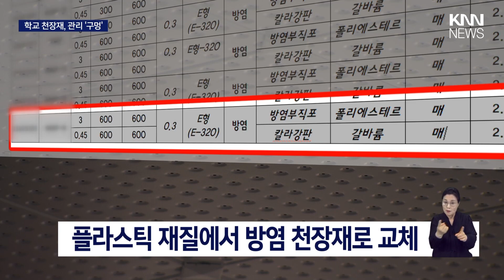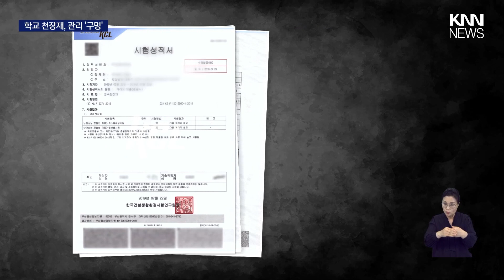화재막겠다며 화재 취약 방염 천장재로 교체? / KNN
경남의 한 초등학교가 지난 해 화재에 대비한다며 천장재를 체했습니다.